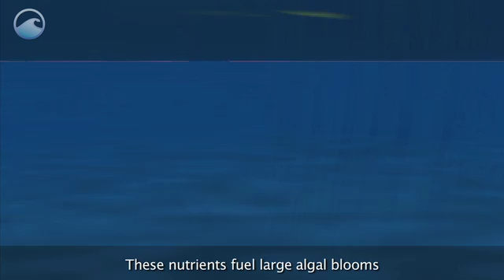Happening Now The Dead Zone.mov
About the dead zone in the Gulf of Mexico